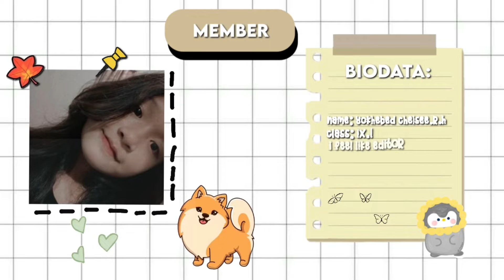"𝗧𝗲𝗸𝘀 𝗣𝗿𝗼𝘀𝗲𝗱𝘂𝗿𝗲" How To Make Chorros and Corndog🍽️🥨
Hi..👋
 We are from SMP 1 Muara bungo
we are from class 9.1
My kelompok:
Yokhebed Chelsee Radeyla and Naesa Febian Yuhen

we present video prosedur

𝗛𝗔𝗣𝗣𝗬 𝗪𝗔𝗧𝗖𝗛𝗜𝗡𝗚😇